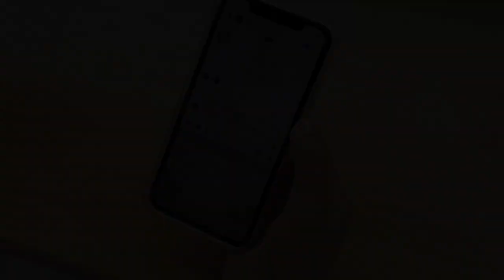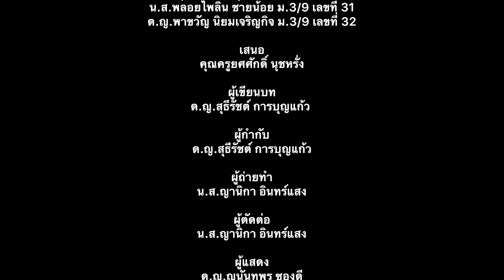รักแท้ [ ost.คุณชาย ] - Nunew | COVER MV | CKK นาฏยศัพท์ ม.3/9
ด.ญ.ญนันทพร ซองดี ม.3/9 เลขที่ 6
น.ส.ธัญชนก เคหะสมบูรณ์ ม.3/9 เลขที่ 12
นายเจษฎา ตันวัน ม.3/9 เลขที่ 20
นายปริญภาส ศรีทองสุข ม.3/9 เลขที่ 24
น.ส.ญานิกา อินทร์แสง ม.3/9 เลขที่27
ด.ญ.สุธีรัชต์ การบุญแก้ว ม.3/9 เลขที่ 30
น.ส.พลอยไพลิน ชายน้อย ม.3/9 เลขที่ 31
ด.ญ.พาขวัญ นิยมเจริญกิจ ม.3/9 เลขที่ 32

โรงเรียนจักรคำคณาทร จังหวัดลำพูน